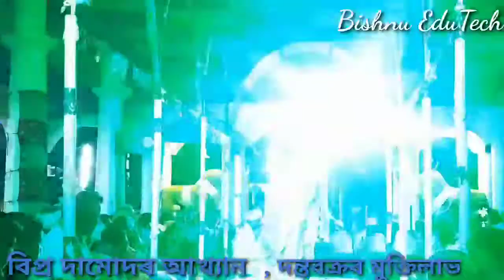বিপ্ৰ দামোদৰ আখ্যান, দন্তবক্ৰৰ মুক্তিলাভ ৷